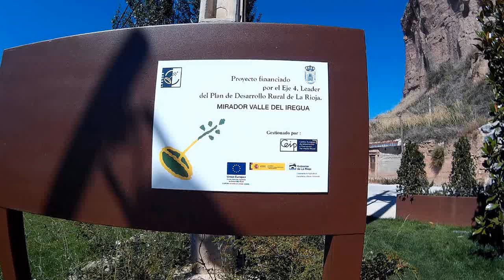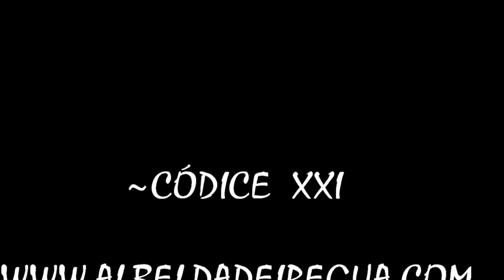Mirador Valle del Iregua en Albelda de Iregua